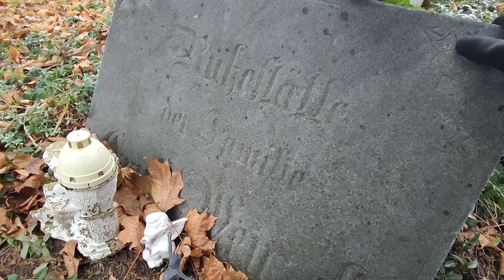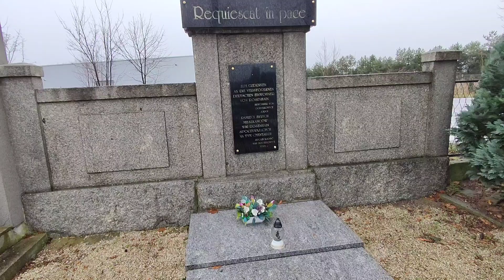Cmentarz Godzikowice (Rosenhain)